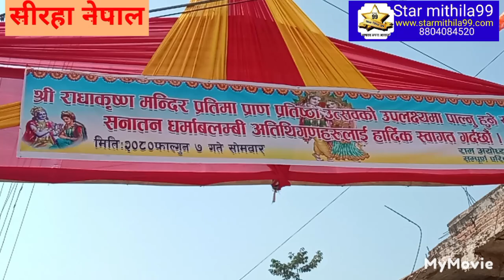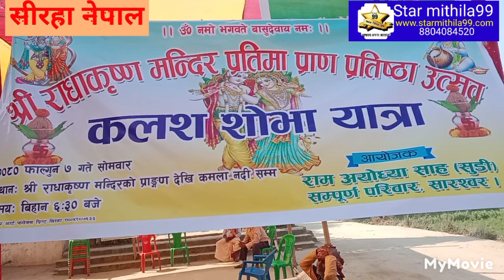नेपाल में सिरहा जिला सारसर वार्ड नंबर 12 में कृष्ण राधा मंदिर में प्राण प्रतिष्ठा को लेकर कलश यात्रा